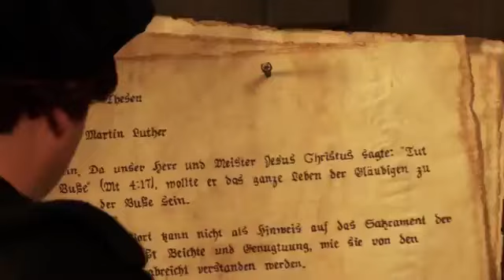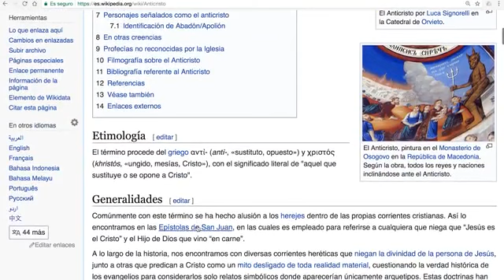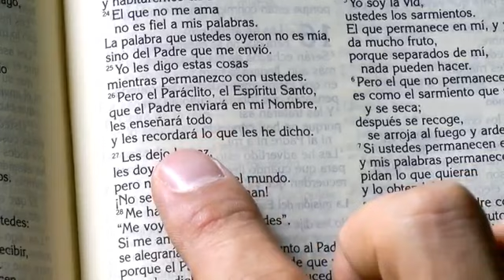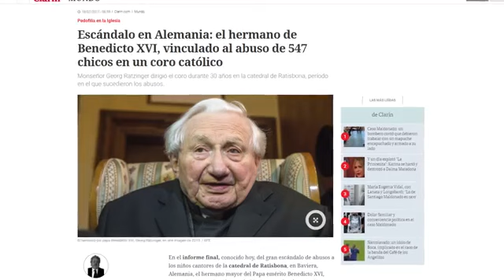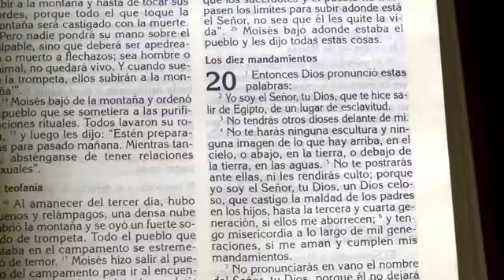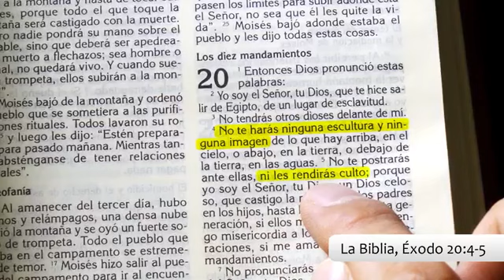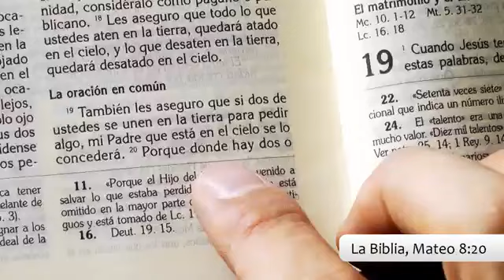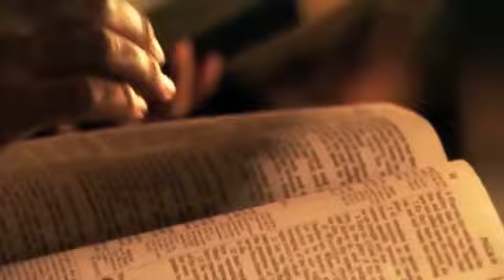La Reforma Protestante